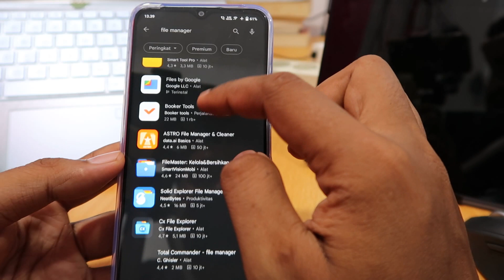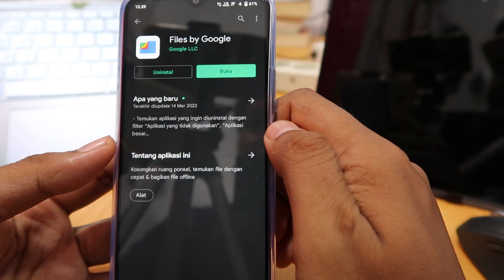File Manager Vivo Y02t